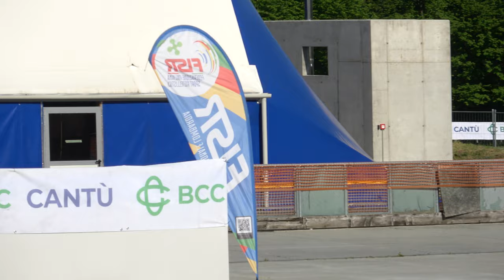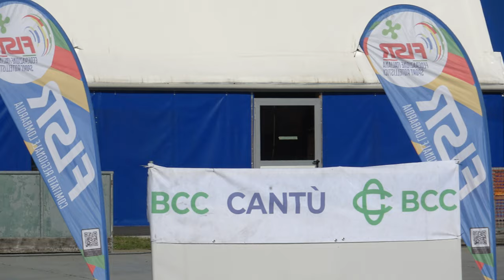Campionato Regionale Lombardia Strada A-J-S-M 2024 - A/M 1 giro sprint, quarti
14 Aprile 2024, Cantù (CO) - Italy.
Organizzazione: G.P. Mobili Cantù.
Categoria Allievi Maschile.
1 giro sprint. Quarti di finale.

00:00 batteria 1
00:39 batteria 2
01:23 batteria 3
02:07 batteria 4, f.p. (cilecca)
02:37 batteria 4

1 54 ABIS EDOARDO 3370 CARDANO SKATING 36.906
2 31 MAGGIONI LORENZO 651 G.P.MOBILI CANTU' 36.943
3 45 CAIOLO ANDREA 1290 SKATING RHO 37.402
4 79 ZAPPATERRA SIMONE 3816 REDBLACK R.TEAM 37.600

1 93 RAVELLI FILIPPO 4000 ASD INLINE 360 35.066
2 46 MIRARCHI DENNIS 1290 SKATING RHO 35.869
3 118 CIANNI FEDERICO 310 POL. BELLUSCO 36.030
4 48 GROSSI MING LEONARDO 3816 REDBLACK R.TEAM 36.410

1 89 GEROSA RICCARDO 651 G.P.MOBILI CANTU' 36.152
2 30 MULALIC' MATTIA 651 G.P.MOBILI CANTU' 36.243
3 11 BASCHIERI RINALDO 589 SKATING C.CASSANO D. 36.251
4 15 TAGLIABUE CARLO 3809 A.S.D.BRIANZA INLINE 36.628

1 47 FRIG? LORENZO 3816 REDBLACK R.TEAM 36.628
2 90 PAGANI MATTEO 651 G.P.MOBILI CANTU' 36.683
3 63 COGNETTO ANGELO 1290 SKATING RHO 36.790
4 50 RICCA MATTIA 3814 ANPINLINE 36.963